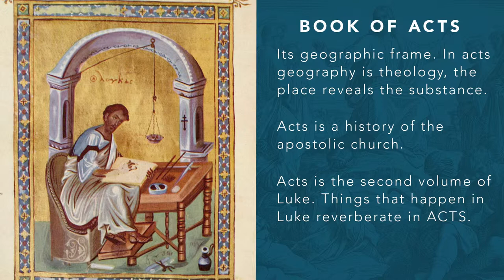Book of Acts (Part 1), The Origins of Christianity, Dr, Kyle Harper